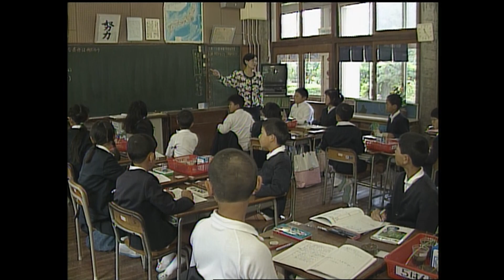1991年（平成3年）農村歌舞伎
インタナシヨナル映画(株)が所蔵する1960年代〜1990年代の貴重なフィルム・コインタナシヨナル映画(株)が所蔵する1960年代〜1990年代の貴重なフィルム・コレクションです。インタナシヨナル映画(株)は外務大臣。陸奥宗光の孫・陸奥イアン陽之助によって1952年に設立されました。当時、欧米からは「野蛮国」とみなされていた日本。そんな中、「日本をよく知ってもらうためには直感的な映画が良い」と多数のフィルムを製作してきました。フィルムでは戦後から高度経済成長、そして1980年代に経済的黄金期を迎える日本、懐かしい日本の姿が描かれています。